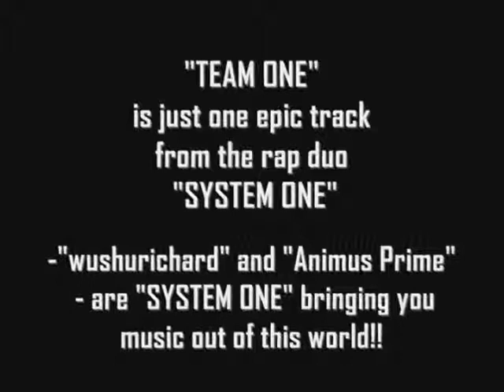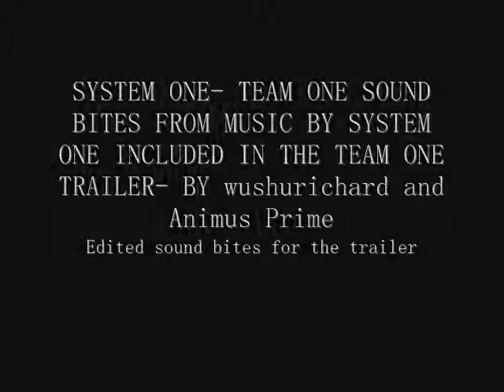AZI BANGER - EPISODE 3